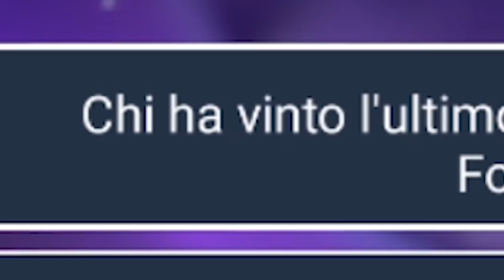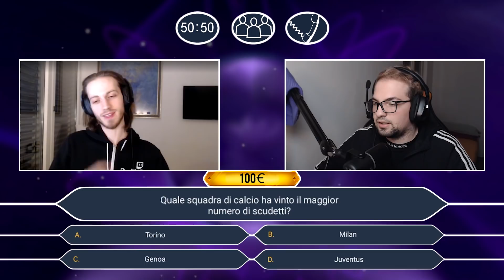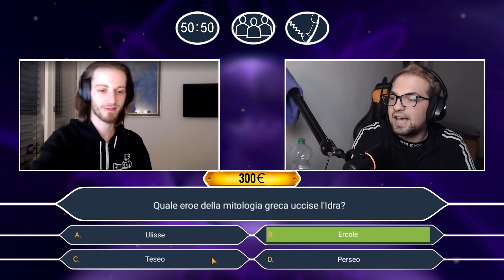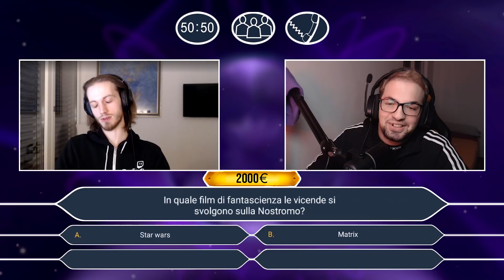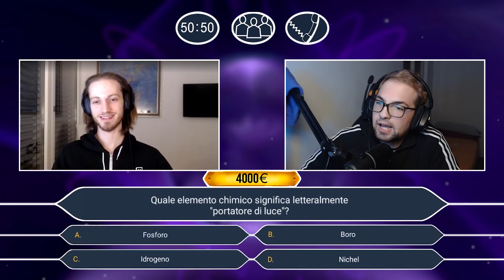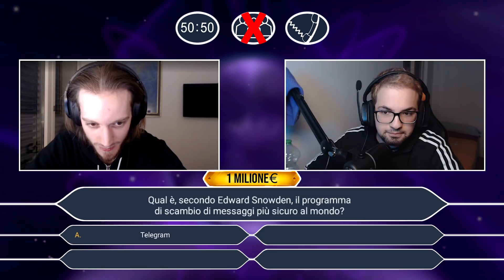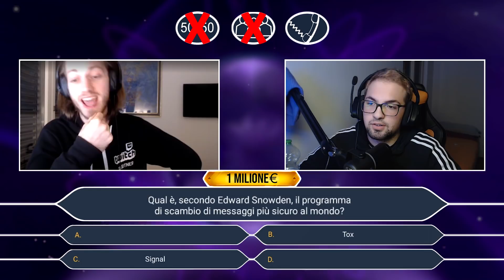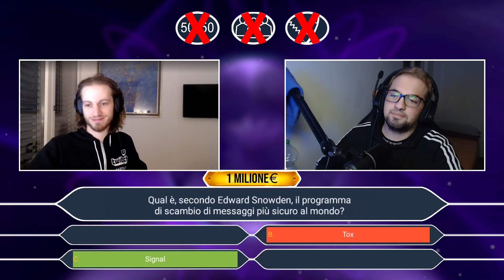CHI VUOL ESSERE MOLLUNARIO con ILMASSEO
Oggi prima puntata di CHI VUOL ESSERE MOLLUNARIO in compagnia de ILMASSEO! Commentate con chi vorreste come prossimo ospite